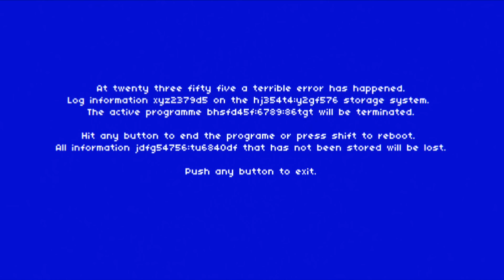| O Incrível Mundo de Gumball | Cartoon Network 🇧🇷